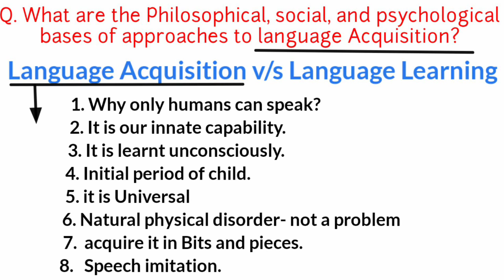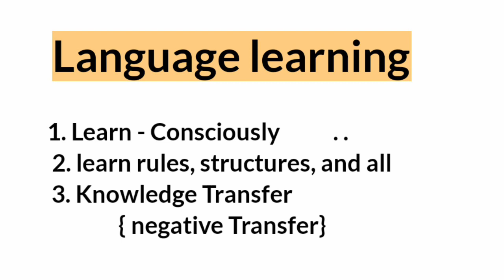Language acquisition and language learning, pedagogy of English, BEd